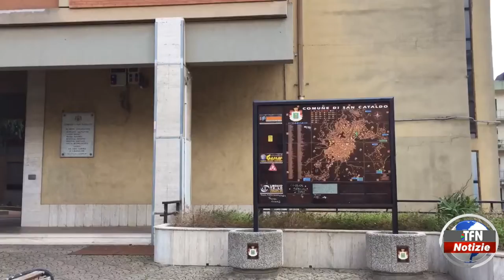San Cataldo. Istanze, provvedimenti e fondi